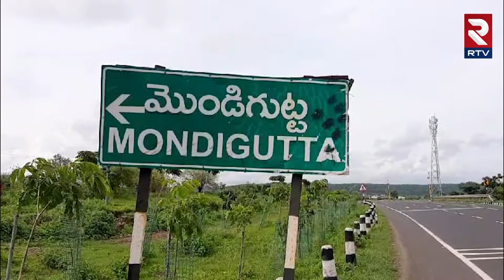పులిని తరలిస్తున్న వ్యాన్ బోల్తా | Adilabad Road Incident | White Tiger Transport Vehicle | RTV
Item ID:                         NLWKBSF
Author Username:                 AnorMusic
Licensee:                        RTV Network
Registered Project Name:         FUSION 3
License Date:                    October 17th, 2024